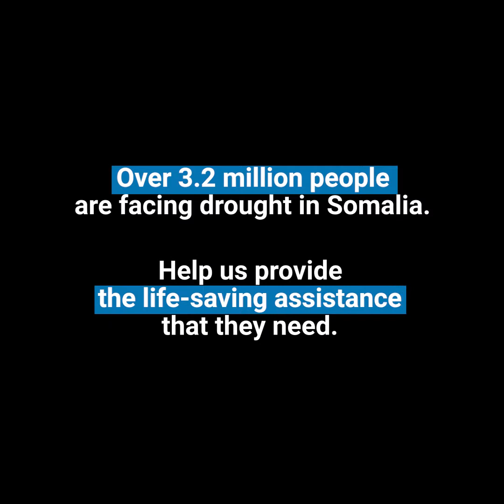Interview with Ian Ridley, Head of Office at OCHA Somalia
Interview with Ian Ridley, Head of Office at OCHA Somalia, on the drought and it’s impact on the country.